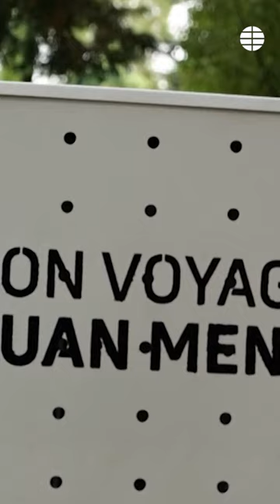La "diplomacia panda "obliga a que este ejemplar nacido en Francia en 2017 regrese a China